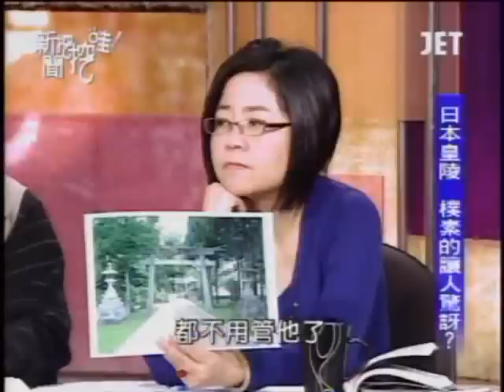新聞挖挖哇：神秘的古陵寢(7/8) 20100122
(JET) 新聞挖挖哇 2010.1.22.